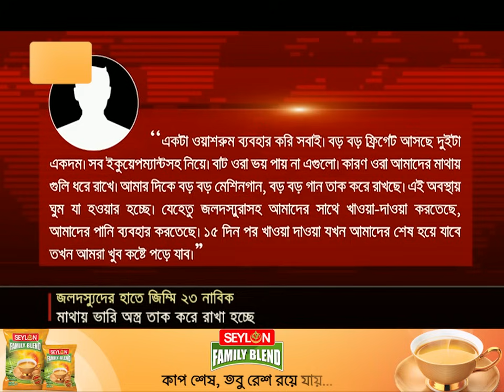জিম্মি জাহাজে নাবিকদের মাথায় ২৪ ঘণ্টা গুলি ধরে রাখে দস্যুরা! | Somalia Pirates | Jamuna TV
এক কক্ষে বন্দি সোমালীয় জলদস্যুদের হাতে জিম্মি জাহাজের ২৩ নাবিক। একটি মাত্র ওয়াশরুম ব্যবহার করেন সবাই। দিনরাত ২৪ ঘন্টা তাক করা থাকে ভারি অস্ত্র। সর্বশেষ পাঠানো বার্তায় অবর্ণনীয় কষ্টের কথা জানিয়েছেন এক নাবিক। খাদ্য ও পানি আছে আর মাত্র ১০/১৫ দিনের। এসব জেনে উদ্বেগ উৎকন্ঠা আরও বেড়েছে স্বজনদের।

Address:
Bangladesh.